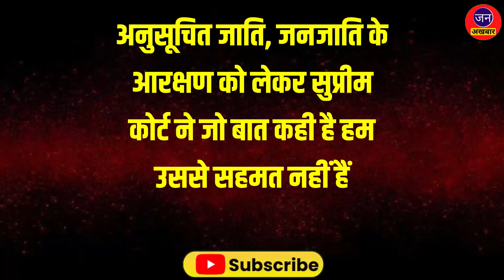सर...सर, मैं आपकी फैन हूं..लड़की ने चिराग को दिया नंबर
चिराग पासवान (Chirag paswan) सोशल मीडिया (Social media) पर चर्चा में रहते हैं।लोकसभा चुनाव 2024 (Lok sabha election 2024) के रिजल्ट के बाद से उनकी फैन फॉलोइंग बढ़ी है. अपने किलर लुक्स को लेकर चिराग (Chirag paswan) युवाओं के बीच काफी पसंद किए जा रहे हैं. कुछ दिन पहले भोजपुरी एक्ट्रेस निशा दुबे (Nisha dubey) ने भी चिराग (Chirag paswan) की तारीफ की थी आज एक छोटी बच्ची ने खुद को यंगेस्ट फैन बताते हुए उनसे बात करने की कोशिश की.